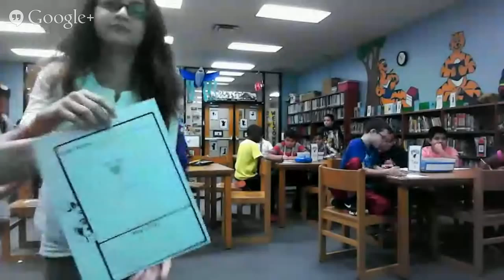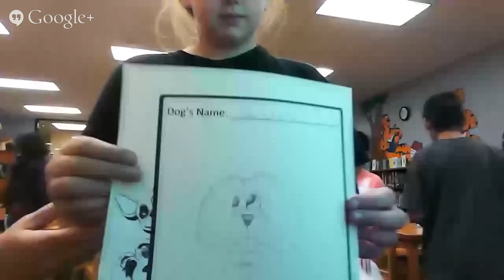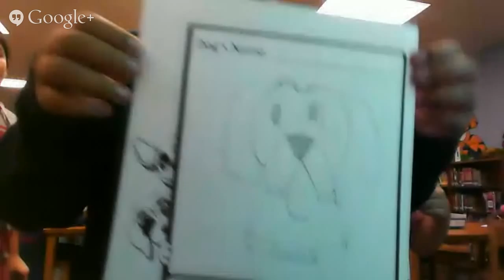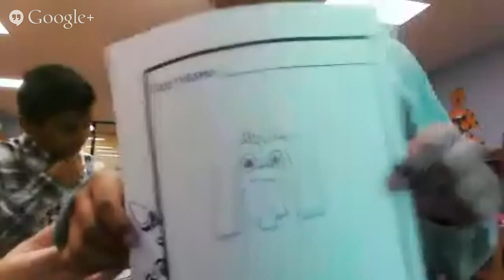CritterKin Kids Draw and Tell Stories of Kindness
Join CritterKin and the fabulous kids at John R. Tibbott school in Illinois as we draw real dogs waiting for homes at the local shelter and practice our writing skills to find them forever homes!